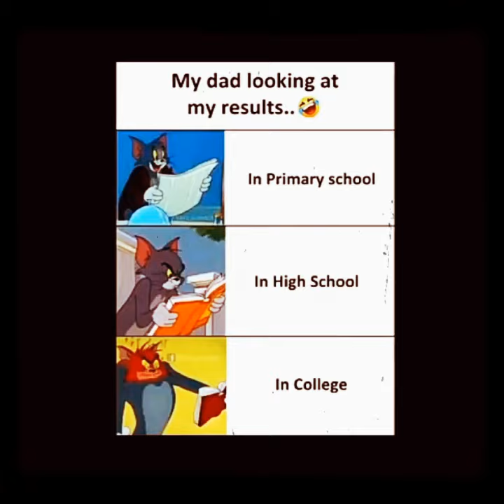Tom & Jerry Meme || must watch || Terrible Meme